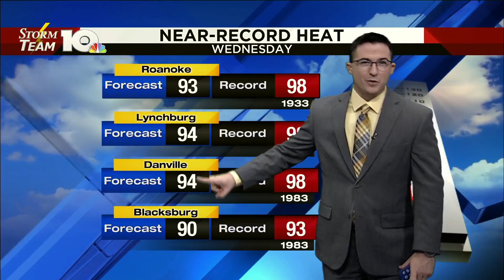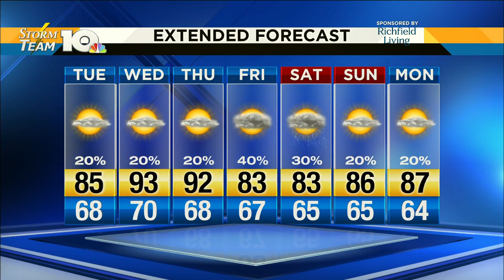Chris' September 10, 2019 Morning Forecast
We're tracking some stray showers today